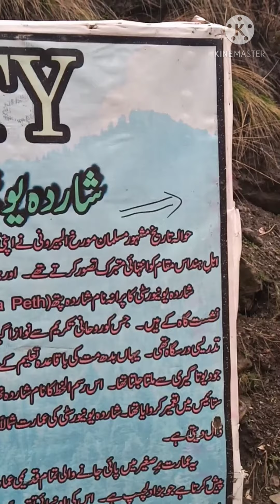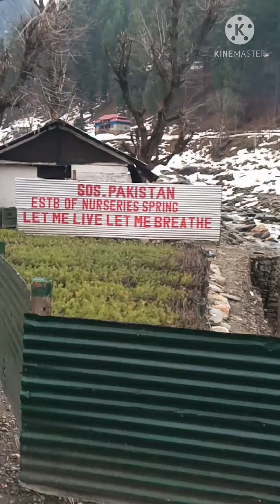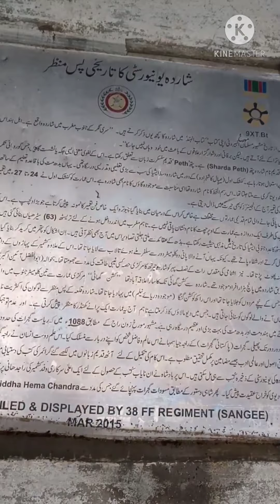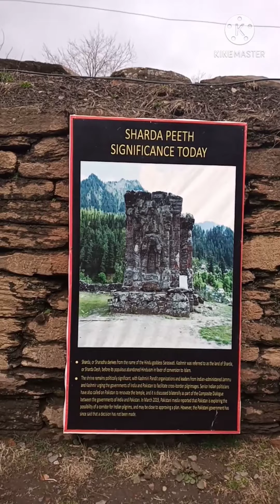Historical university Sharda Neelum Valeey kashmir pak#noorjmalpakistan